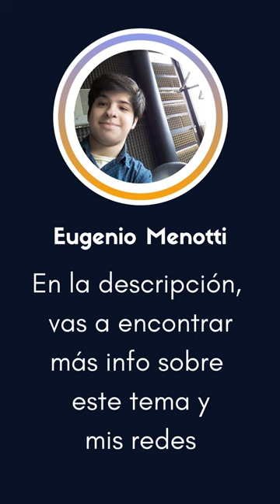¿Qué fue el Rococó?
El Rococó fue un estilo de mediados del siglo XVIII, que fue en cierta forma la continuación del anterior estilo, el Barroco, que extiende el deseo por lo aparatoso, lujoso, y está en plena búsqueda de una ormanetación asimetrica con curvas, y por lo que es agradable, mundano, sexual, oscuro, engañoso y burlesco, pero sobre todo, lo galante, la aventura, el drama, la sorpresa, lo natural, el paisaje, los mitos, y una aficción por todo lo oriental y los colores blanco y pastel. Este estilo se extendío a la pintura, escultura, arquitectura, mobiliario, la porcelana y el stucco, llegando a aparecer en varias partes de Europa e influenciando al Romanticismo. (Más info abajo)

Música: "Water Music Suite in F major (Air)" de George Frideric Handel

El termino rococó, se creo a partir de dos palabras: barroco en portugués, que significa una perla malformada e irregular, y rocaille en francés, que también es un estilo, y que representa una ornamentación basada en curvas, en formas tomadas de conchas de moluscos. Este estilo comenzo en las primeras decadas del siglo XVIII, sobre todo después de la muerte del Rey Luis XIV, y su final ocurrío debido a las revoluciones industrial y francesa, y a un cambio del gusto de los criticos y del público en general. Aunque hubo una influencia tanto en el Romanticismo como en el Art Nouveau, también fue muy criticado durante el siglo XIX, el Rococo no hubiese sido un gran movimiento sin algunos importantes desarrollos tecnologicos, como épocas de paz y de guerra, y los grandes viajes de europeos a otras partes del continente y el resto del mundo.